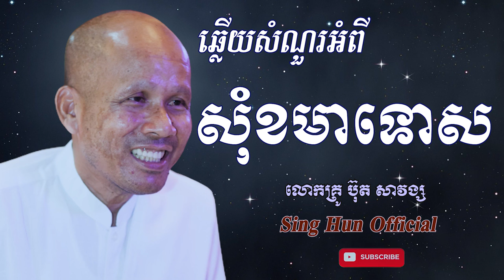ឆ្លើយសំណួរអំពីសុំខមាទោស/ធម៌អប់រំចិត្ត/ លោកគ្រូ ប៊ុត សាវង្ស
សួស្តីបងប្អូនទាំងអស់គ្នា‌‌!! ស្វាគមន៍មកកាន់ឆាណែល # Sing Hun Official ទាំងអស់គ្នា។ ឆាណែល Sing Hun Official  នេះគឺយើងបង្កើតឡើងសម្រាប់ចែករំលែកចំណេះដឹង និងការអប់រំបែបពុទ្ធសាសនា ក៏ដូចជារឿងនិទានផ្សេងៗផងដែរ ដើម្បីបានជាប្រយោជន៍ ។ ប៉ុន្តែបើមានកំហុសខុសឆ្គងត្រង់ចំណុចណានិមួយ ដែលកើតមានឡើងដោយអចេតនា ក្នុងការផ្សព្វផ្សាយ ឬការចែករំលែកវីដេអូ សង្ឃឹមថាបងប្អូនអធ្យាស្រ័យ និងជួយកែលំអរដោយស្ថាបនាផងចុះ ។
For watch movies videos : 1. កម្មវិធីបុណ្យផ្សេងៗ 2. ធម្មទេសនា 3. រឿងអប់រំ Trip - 4. កំណាព្យអប់រំ 5. អត្ថបទផ្សេងៗ 6. ធម្មយាត្រាទៅកាន់ប្រទេសនាៗ 7. សម្តែងធម៌ទេសនាតាមវិទ្យុ 8. មង្គល ៣៨ ប្រការ 9. ធម៌សូត្រ